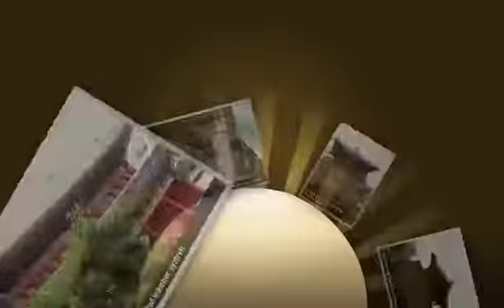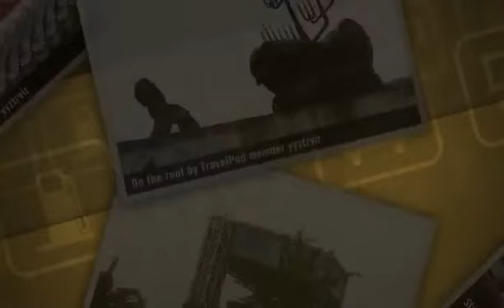"A soggy day in Seoul" Yyztrvlr's photos around Seoul, Korea Rep. (subway get soggy after a day)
Preview of Yyztrvlr's blog at TravelPod.